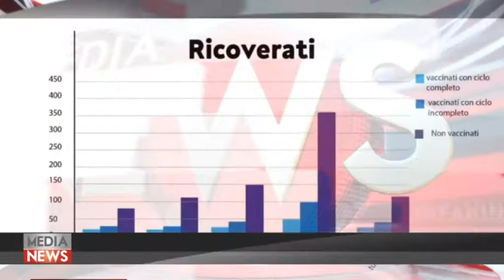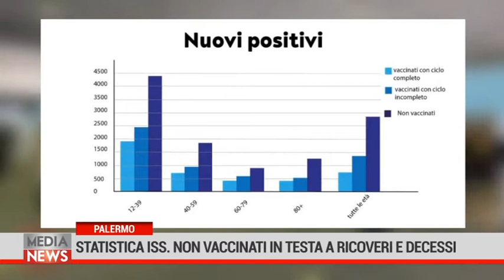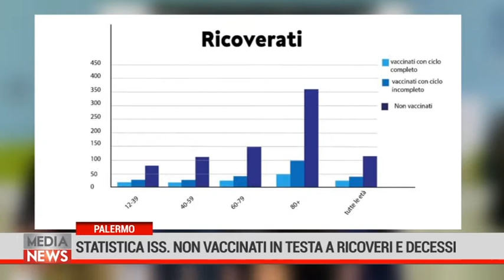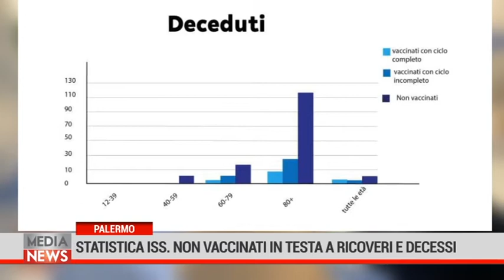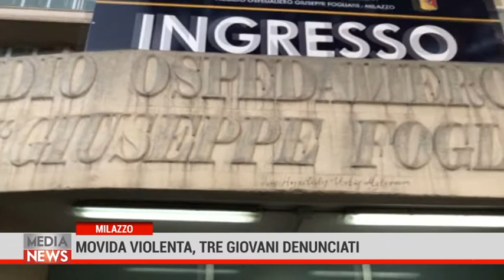Medianews 13/08/21 2a edizione